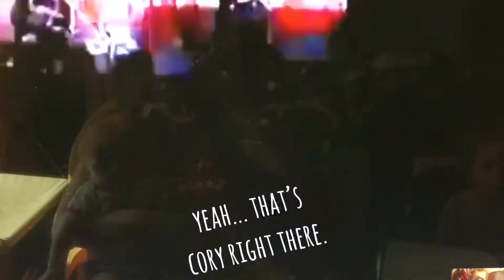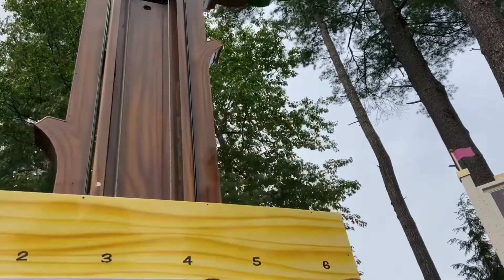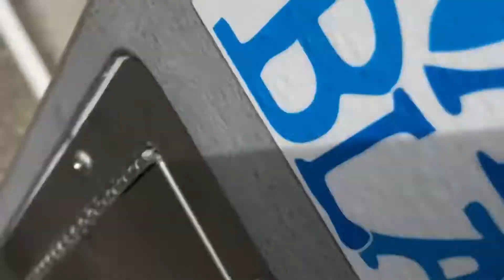Henry’s Vlog Time! Amusement Park - Six Flags Great Escape & Bobby’s Birthday!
Happy birthday, Bobby! It’s Grandpa’s birthday, and we also went to visit the Great Escape with Henry’s classmate and his family.